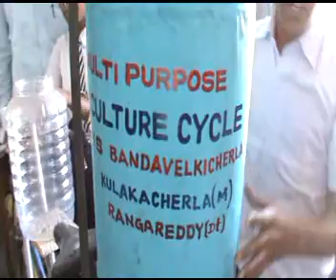008Multi Purpose Agri Bicycle